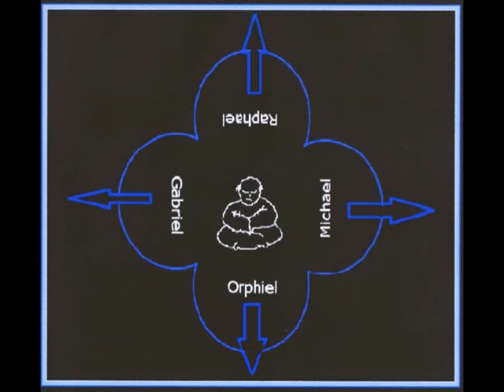ERZENGELGARTEN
"Baaba Maal-Samba", sound recording administered by UMG
hopfully tolerated